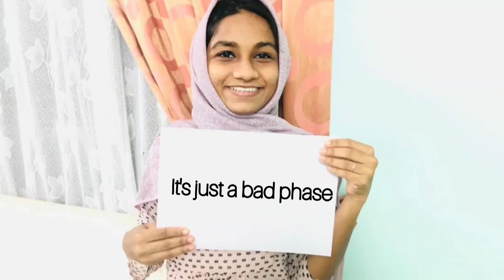World suicide prevention day || KMM college ||Psychology Department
Creating Hope Through Action’ is a reminder that there is an alternative to suicide and aims to inspire confidence and light in all of us; that our actions, no matter how big or small, may provide hope to those who are struggling.